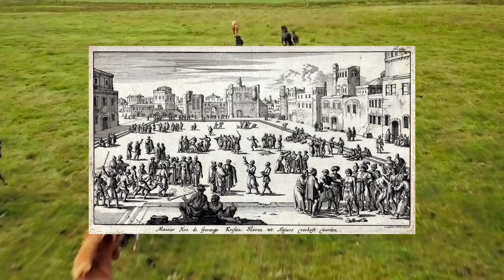🇮🇸🇹🇷 İzlandalılar Türkleri Neden Sevmez?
İzlanda tarihi, "Tyrkjaránið" olarak bilinen ve büyük bir yıkımı ifade eden Türk seferleri sonucu adeta yeniden yazılır. 17. Yüzyılın ortalarında çıkarılan bir yasayla ülkede Türk öldürmek meşru bir eylem olarak kabul edilir ve Türk öldürenlere hiçbir ceza verilmeyeceği duyurulur...